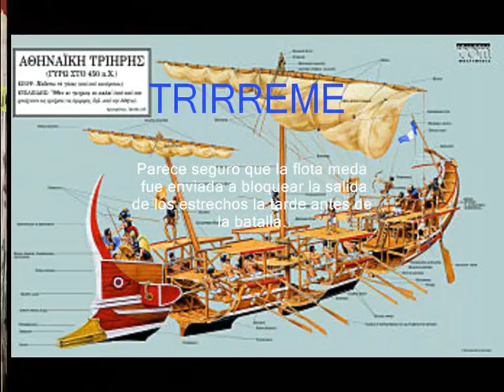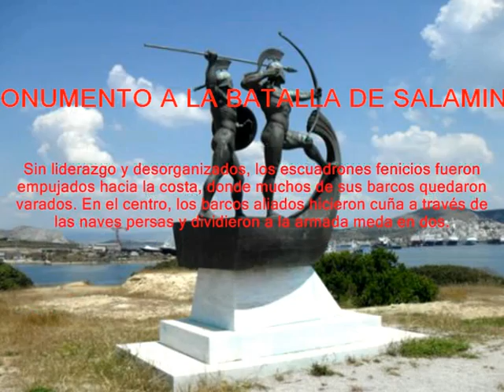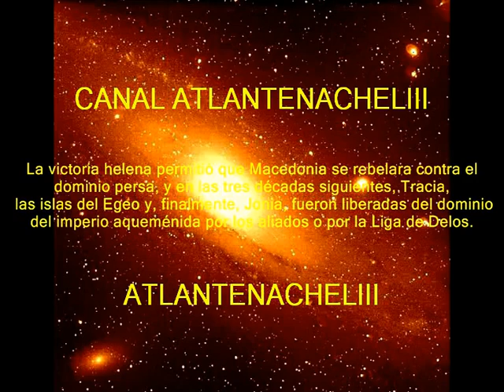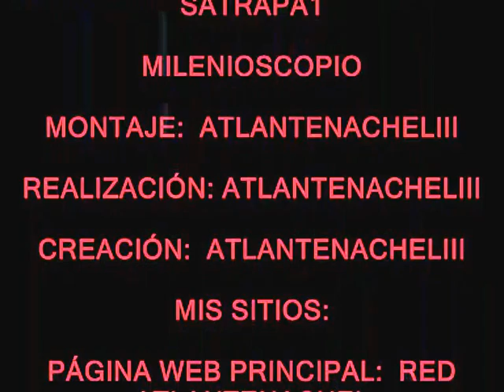GRANDES BATALLAS DE LA HISTORIA - IV - LA BATALLA NAVAL DE SALAMINA - 480 A.C.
LA BATALLA DE SALAMINA

Se desarrolló durante el transcurso de las Guerras Médicas, que enfrentaron a griegos y persas.

En el año 490 a. C. los atenienses lograron resistir a la invasión persa en la batalla de Maratón. Diez años más tarde, ya muerto el persa Darío I, su hijo Jerjes, preparó un nuevo ataque.

Treinta y un estados griegos se reunieron en Corinto, presididos por Esparta, comprometiéndose a luchar hasta la victoria o derrota definitiva, sin hacer la paz por separado. El estado que se rindiera debería soportar el secuestro de sus bienes, que serían destinados al santuario de Delfos para ganar el favor de los dioses.

Milicíades fue el gran estratega de la batalla de Maratón, pero cayó en desgracia al no poder conquistar la isla de Paros, y fue acusado de traición. Esta decadencia del poder de Milicíades fue aprovechada por Temístocles para imponer su plan de guerra por mar. El puerto militar de Falero fue reemplazado por el del Pireo, y se fabricaron doscientas galeras.

De todos modos, lo que sí es seguro, es que el ejército era muy numeroso, y por eso debía desplazarse por tierra. Para atravesar los estrechos del Bósforo construyeron dos puentes, cada uno formado por más de trescientas embarcaciones, atadas entre sí, cubiertas con tierra. Una vez en Europa, prosiguieron por el camino de la costa. Además contaban con mil doscientos buques de guerra y tres mil de transportes, muchos de los cuales se destruyeron en la travesía.

Entre Tesalia y la Grecia central, se encuentra el desfiladero de las Termópilas, donde esperó el rey Leónidas de Esparta, al frente de su ejército de siete mil hombres, el paso de los invasores. Allí comprendió Jerjes, viendo caer a sus hombres, lo difícil que sería la conquista de un territorio como el griego, tan montañoso, que le permitía a los griegos resistir desde escondites naturales. Pero, a pesar de la heroica resistencia, finalmente el rey persa se impuso, y entró en el Ática.

Las naves persas dispuestas en tres filas, divididas en dos escuadras de tres columnas, fueron aniquiladas por las trescientos sesenta y seis naves griegas, de las cuales ciento ochenta pertenecían a Atenas.

Ante el desastre, los persas se retiraron a Tesalia, ubicada al norte, donde Jerjes que se retiró a Asia, fue reemplazado por Mardonio, yerno de Darío. Desde Tesalia, Mardonio, envió a Atenas, como embajador, al rey de Macedonia, con una propuesta de paz, que suponía un reconocimiento de la autoridad del rey persa, que se comprometía a restaurar los daños ocasionados por la invasión.

Sin embargo, no fue necesario para los griegos llegar a una paz con los persas, ya que los espartanos, que se había apostado en la llanura de Platea, vencieron casi sin ayuda de Atenas, que llegó cuando ya la victoria era un hecho para Grecia.

AUDIO/MÚSICA

AUTOR-INTERPRETE: Spinozar

ALBUM: Taotricity

TEMA: Lonely Light

AGRADECIMIENTOS A LOS SIGUIENTES SITIOS:

TARINGA! -- HISTORIADORES ARGENTINOS

MONTAJE-REALIZACIÓN-CREACIÓN: ATLANTENACHELIII